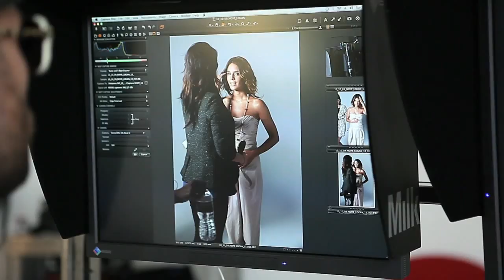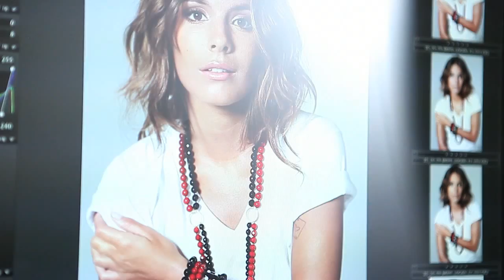Caitlin Stasey Jan Logan 2011 Collection Shoot